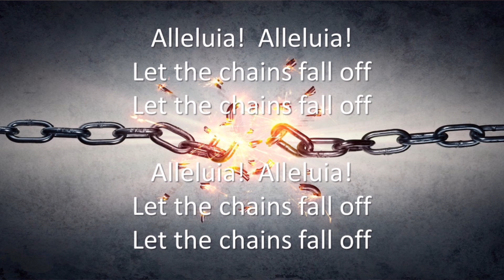"Break Every Chain" by the Mt. Hope Praise Band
Recorded 2/5/23 at the 10:15am Contemporary Service at Mount Hope UMC in Aston, PA 19014